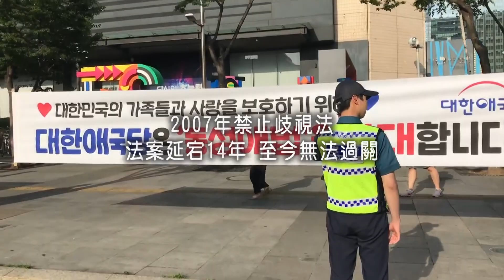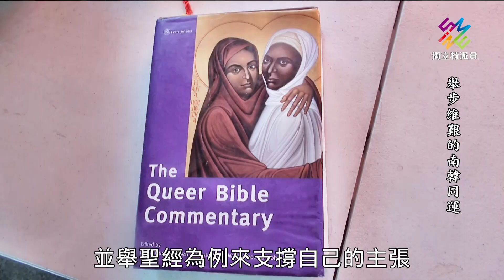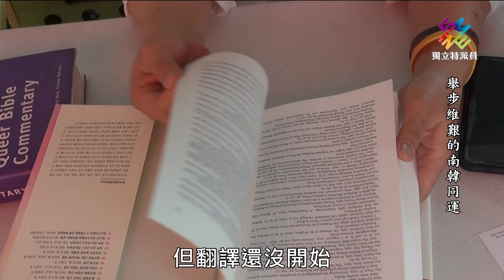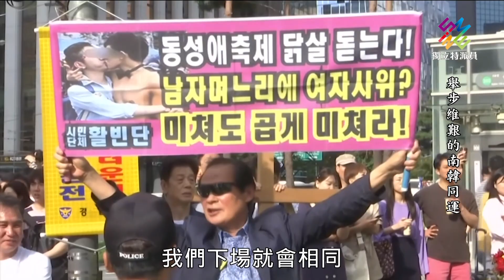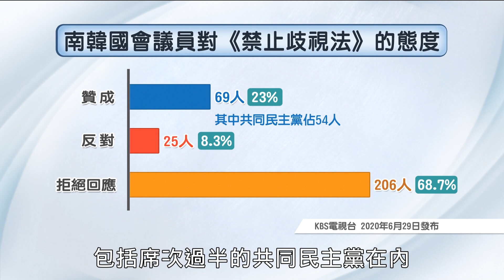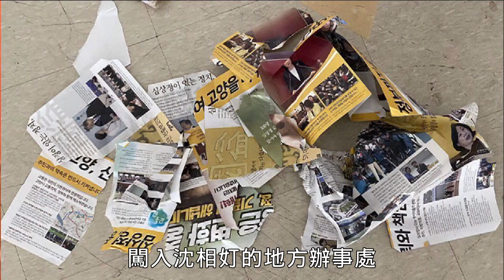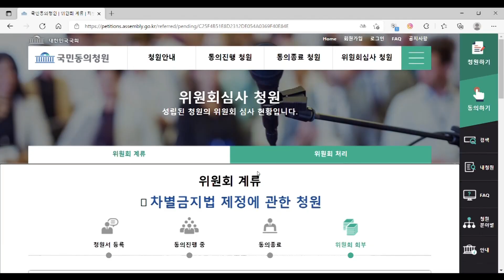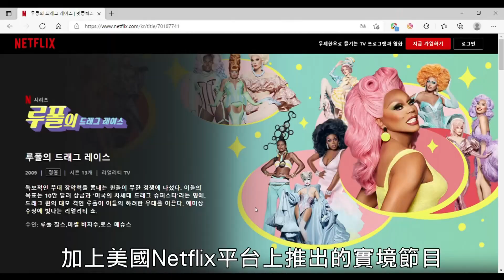南韓彩虹路難行，禁止歧視法延宕14年 。｜獨立特派員 第715集 (舉步維艱的南韓同運)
台灣同婚合法化已經屆滿兩週年，看在許多國家的性少數族群眼中，相當羨慕。而鄰近的南韓，同運人士與公民團體，正在從制定禁止歧視法起步，先從性別主體認同不受差別待遇開始，希望邁出重要的一步。

不過仍有不少團體，如基督教會等，不僅向政治界施壓，撤回禁止歧視法的制定，還接連出現打壓性少數者，與挺同人士的行動，南韓同運舉步維艱，來看駐韓特派員楊虔豪的追蹤報導。